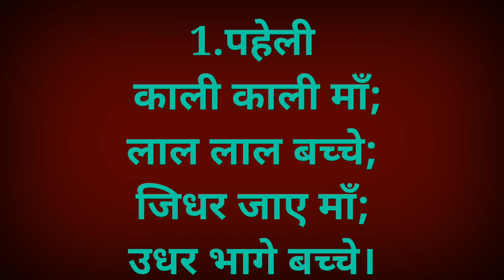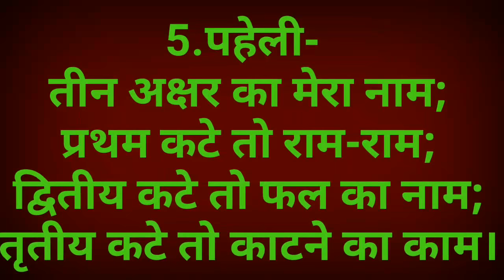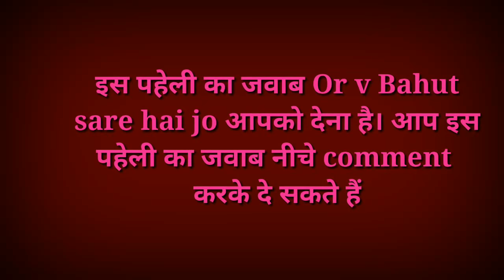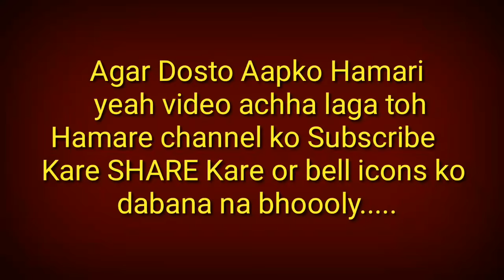6 मजेदार पहेलियाँ | Bujho To Jane | Paheliyan in Hindi | Riddles | Brain Teasers |IQ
6 मजेदार पहेलियाँ | Bujho To Jane | Paheliyan in Hindi | Riddles | IQ Test | Paheli | Hindi Riddles | Brain Teasers | Bujho To Jane | 6 मजेदार पहेलियाँ | Bujho To Jane | Paheliyan in Hindi | Riddles | Brain Teasers | Hindi Riddles |IQ

dosto aapkoo ye Brain booster Majedar Paheliyan ka Paheli video pasand to ayegahi agar aapne isase pahele ke paheliyonki part nahi dekhe hai to ये रहे मजेदार पहेलियों के पुरे video 👇👇 जरुर देखिये 🙏

वो क्या है जो आदमी का लंबा और औरत का गोल होता है | 6 मजेदार पहेलियाँ | Paheliyan in Hindi | Riddles

कौनसा जानवर हैं | जो पानी पीते ही मर जाता हैं | 8 मजेदार पहेलियाँ| Paheliyan | Interesting GK | GK

Bujho To Jane | 8 मजेदार पहेलियाँ | Paheliyan In Hindi | Riddles | IQ Test | Common Sense Question | GK 2018 -

Dosto Aaj Hum iss video mein Dekhenge Kaise alag alag type ki funny Paheli bujho to Jane common sense questions riddles IQ Test GK details at Paheli ka zikra Kiya Hai Humne simple entertainment purpose Ke Liye Hai jis mein Humne Aaj 8 Pehli bataya puchi Hai Aapse aur uska answer bhi bataya hai tu agar aap ko Hamare channel accha laga hoon video accha laga Ho Hamare channel ko SUBSCRIBE Kare like kare SHARE Kare aur Sath hi sath Bell icons ko press Kare Ki Hamara latest update after Jal Se jal pahuch Jaya Thank You For Whaching My Chennal Ranjit World Stay with us. Keep Watching.